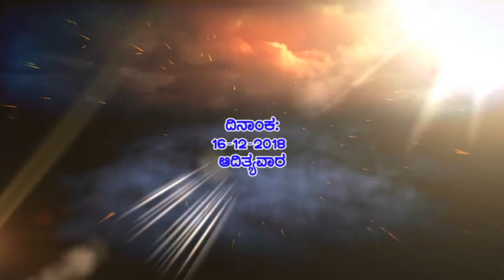Seva Sangama Vidya Kendra, Thekkatte Ashtama Kreedotsava 2018 Part 1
Seva Sangama Vidya Kendra, Vidyagiri, Thekkatte.
Sapthama Kreedotsava held on 16/12/2018